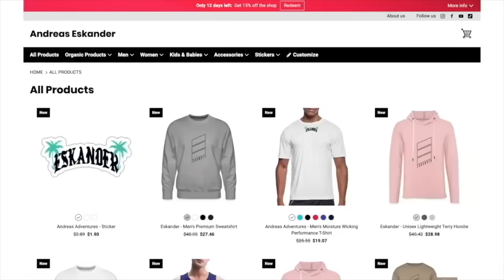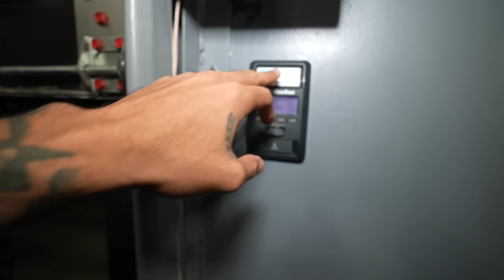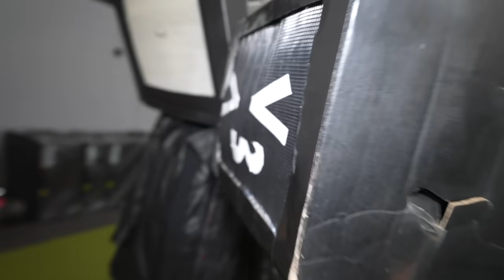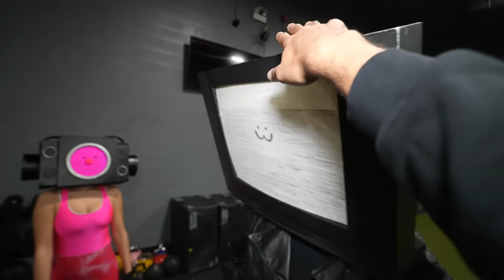I CAUGHT THE SKIBIDI GIRLS BEING SUS AT THE GYM! (SKIBIDI MOVIE)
andreaseskander

andreaseskander

andreaseskander